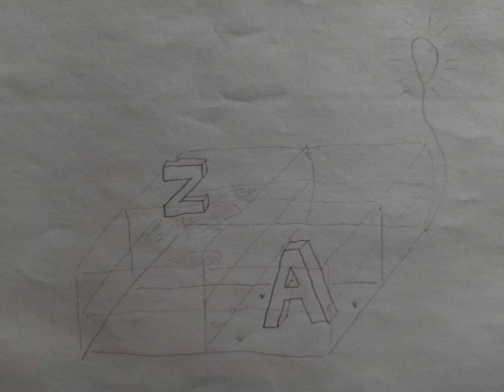8 Nov 2022 – 1 3 (8) (10) 48. Millenium – 7( SALAH( 📝))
📝: Salah ini drum-nya ikut ke-transpose 😅.